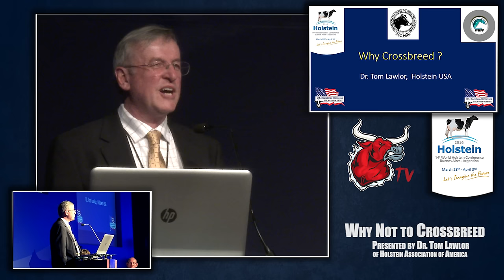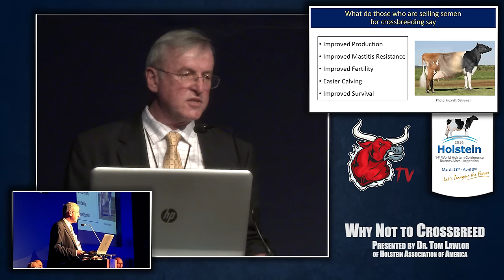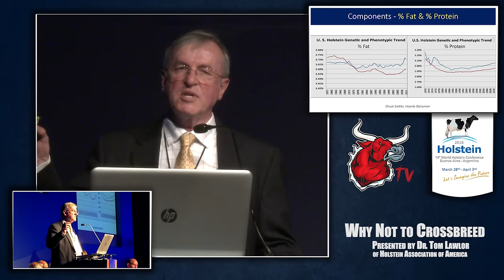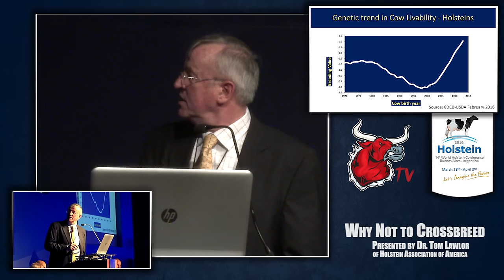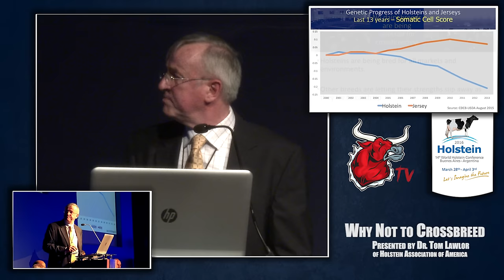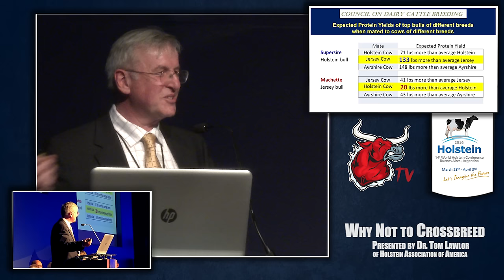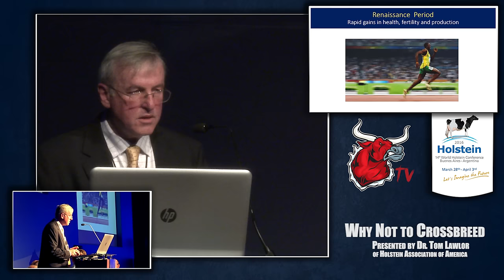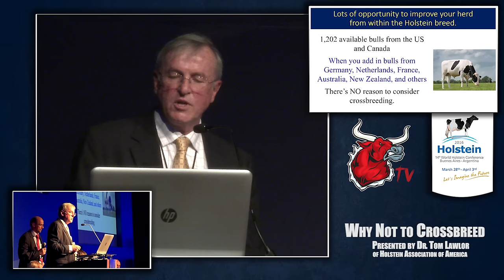Why NOT to Crossbreed – 2016 Holstein World Conference Video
Join Dr. Tom Lawlor, Executive Director of Research and Development for Holstein USA as he debunks the many myths about crossbreeding and provides an alternative genetic strategy that not only provides maximum genetic gain but does so while maintaining purebred status. This presentation was part of the 2016 Holstein World Conference held in Argentina.

Dr. Tom Lawlor is the Executive Director for Research and Development for the Holstein Association of America. Dr. Lawlor has been with the Association for the past 30 years and has led the Research and Development department for much of this time. In addition to his involvement with research, he plays a key role in performing genetic evaluations, working with dairy geneticists, collaborating on international projects and educating members about Holstein genetics. Dr. Lawlor holds a Bachelor of Science in animal science from the University of Massachusetts, a Master of Science in animal breeding and genetics from Montana State University, and a doctorate in animal breeding and genetics from Cornell University.